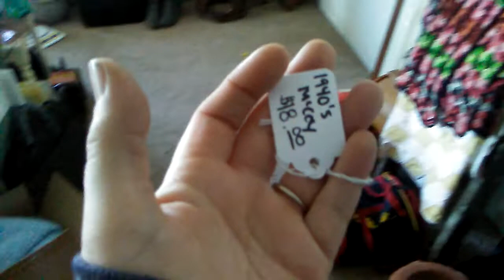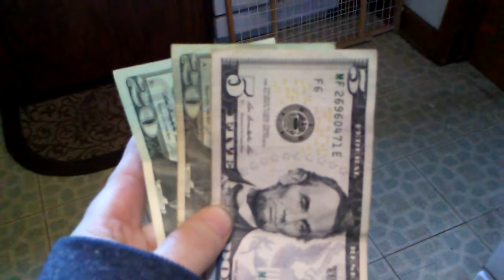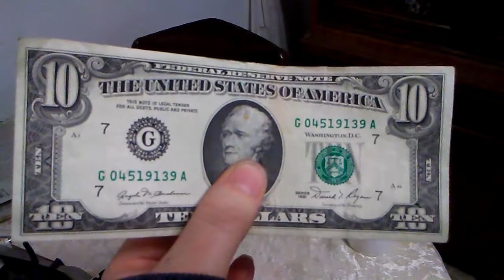Sunday Funday! Solds + Record Console + Garbage Picking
Weekend stuffs. Sold a few things and picked up a few things. Finally got some garbage picking on video. Its staying light slightly later now.